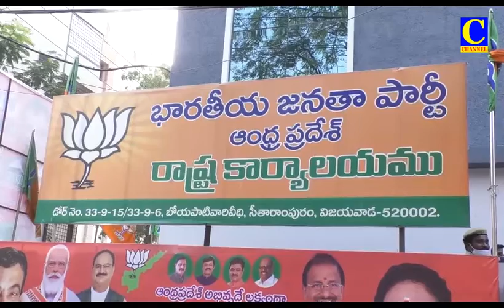Afternoon News 18 02 2022 001